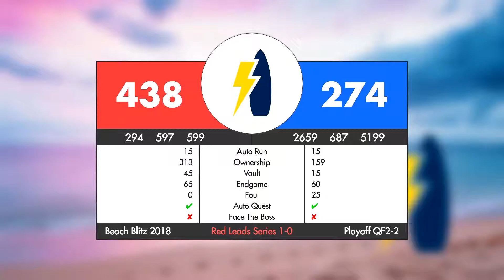qf2m2 Beach Blitz 2018